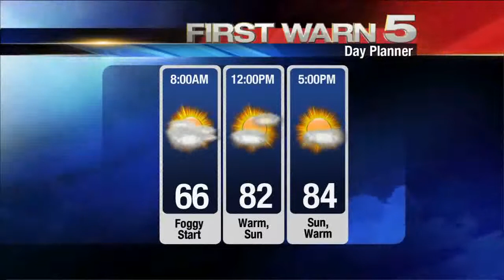KRGV FIRST WARN 5 Quickcast - Feb. 7